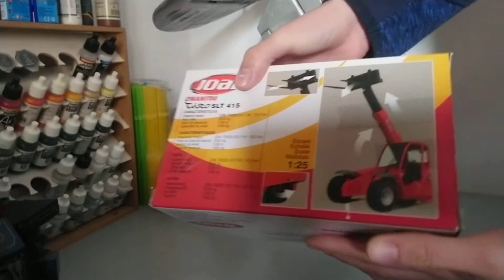Manitou twisco SLT 415 JOAL unboxing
Unboxing video of the Manitou twisco SLT 415 made by JOAL in 1:25 scale. Ref: 224